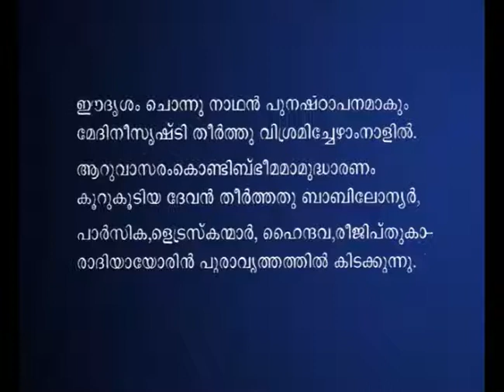vedavihaaram K V Saimon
. വേദവിഹാരം-കെ വി സൈമണ്‍